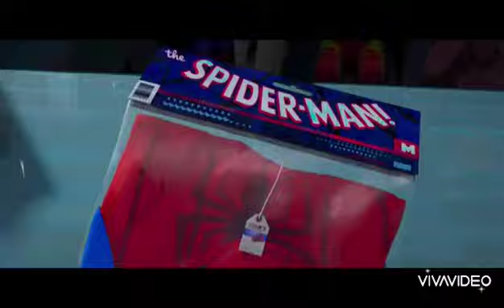That spider verse trailer was awesome